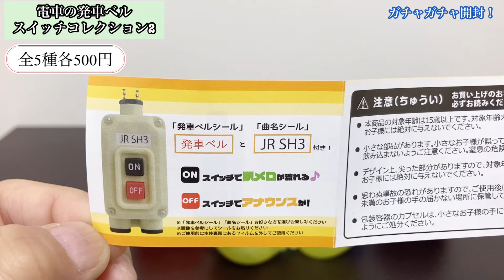第二弾は全種新メロディ！【ガチャガチャ】電車の発車ベルスイッチコレクション2 全5種開封！Train departure bell switch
【電車の発車ベルスイッチコレクション2】のガチャガチャを開封してみました。
電車の発車ベルが再現された押しボタンのガチャガチャです。

1カプセル：500円

・JR SH3＆アナウンス
・JR SH5＆アナウンス
・Verde Rayo＆アナウンス
・春 NewVer＆アナウンス
・鉄腕アトム＆アナウンス

【Amazonアフェリエイトリンク】